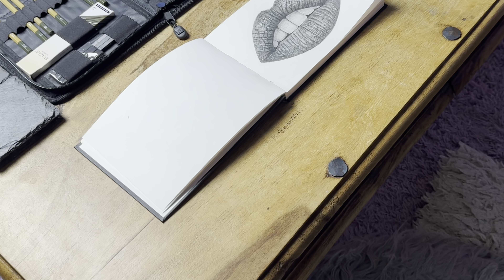Finally drawn something other than an eye - my best work to date?…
For this drawing I decided to do something new, a mouth! And I have to say, I’m very pleased with the result! Around 2.5hrs work to do this!
Would love to know what you think? Please drop me a message in the comment section, if you wish to?